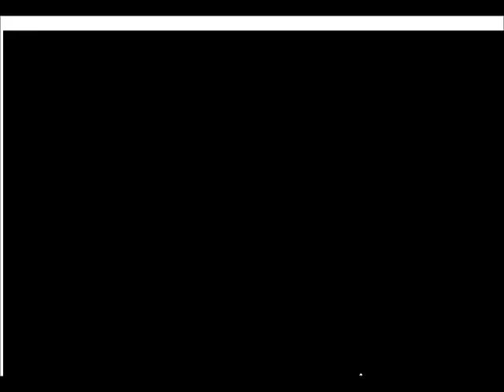Diamante!! - Episodio 8 - Pack De Mods - Temporada 1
Para estar siempre actualizado de lo que subimos al canal instalaros nuestra aplicacion para youtube